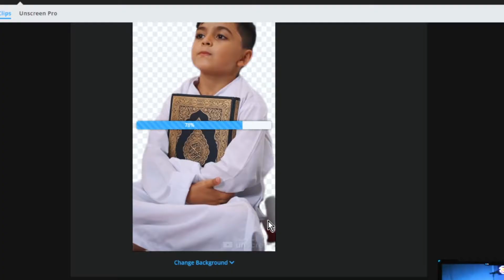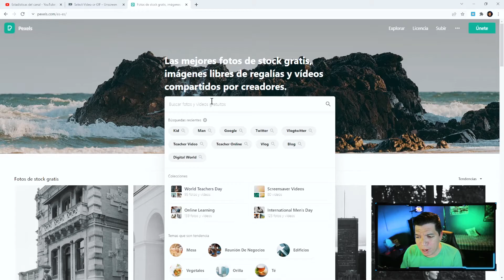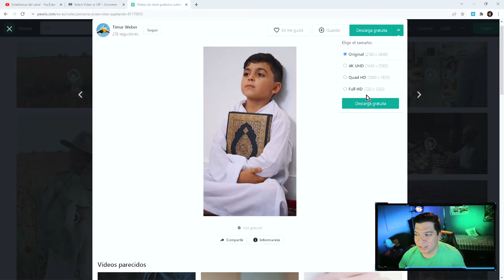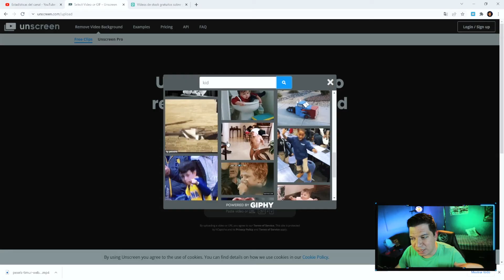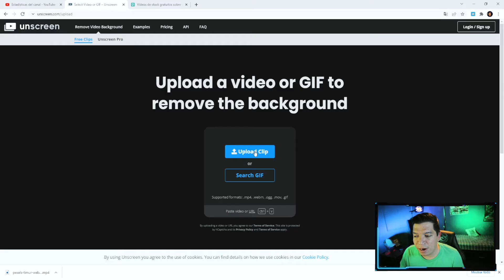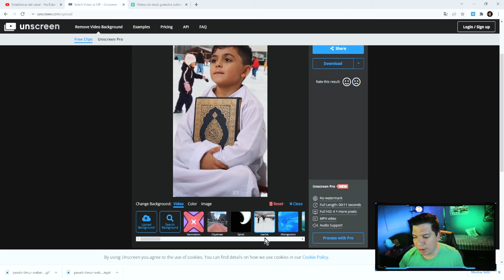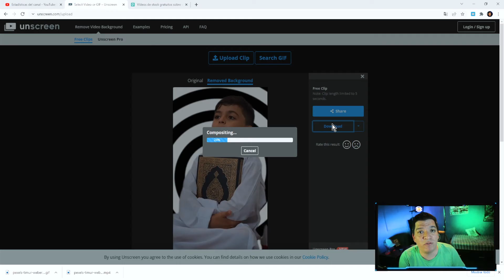Como QUITAR FONDO a video ONLINE automáticamente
En este video te enseño como quitar el fondo a un video automáticamente, fácil y rápido.

➤ ÚNETE al grupo de WHATSAPP Aula de Medios (ES GRATIS)